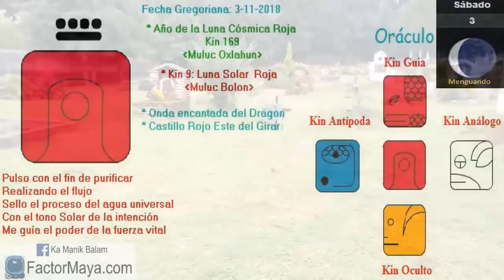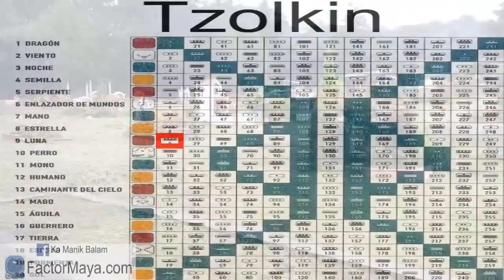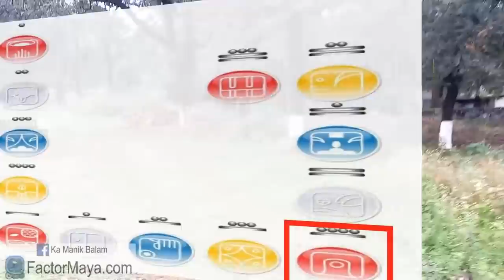Luna Solar. Sabado 3 Noviembre 2018. Intenciones. Emociones. Kin 9. FactorMaya.com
La Luna Solar “Bolon Muluc” nos recuerda sentir las emociones y no consentirlas. Evitar reprimir emociones de otra manera se somatizan en enfermedad. Un buen dia para perdonar. la Luna es la purificacion emocional, sin perdón, no hay sanación.El perdón se da, el momento que nos damos cuenta que no hay nada que perdonar, solamente hay entendimiento.. Prestar atencion a nuestras intenciones. Agradecer, confiar.
Gratitud infinita!